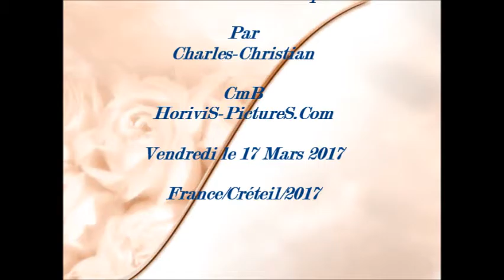L'arrogance un point clé du malentendu en RD Congo / Piètre spectacle des tacles politiciens.